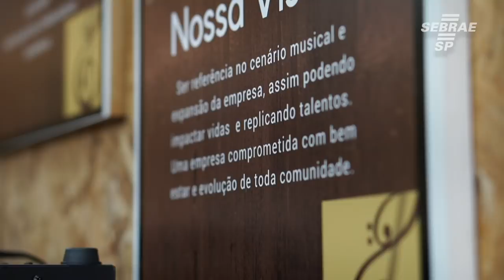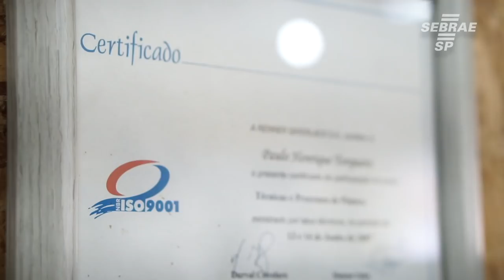Ele decidiu ganhar dinheiro com a música, mas de um jeito diferente - Conte Sua História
Paixão pela música faz vendedor criar empresa de manutenção de instrumentos

Paulo Henrique tinha uma banda percorreu vários lugares fazendo o que gosta até que surgiu a ideia de ganhar mais dinheiro com música. Foi assim que surgiu a Torky Luthieria.i fundada em abril do ano de 2003 com o propósito de prestar os melhores serviços de manutenção, customização e personalização em instrumentos musicais. Nesse tempo ele enfrentou dificuldades de gestão, mas ele conta como superou os desafios e pretende se lançar como micro-franquia.